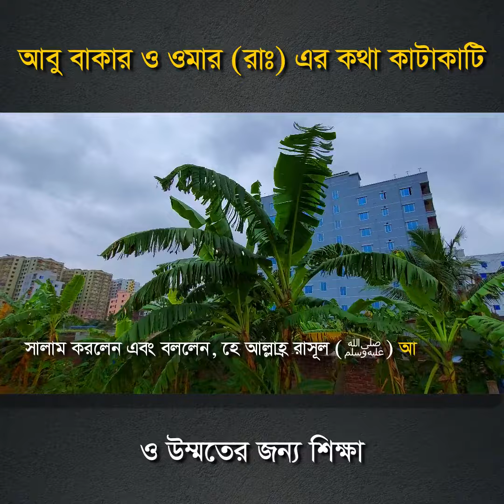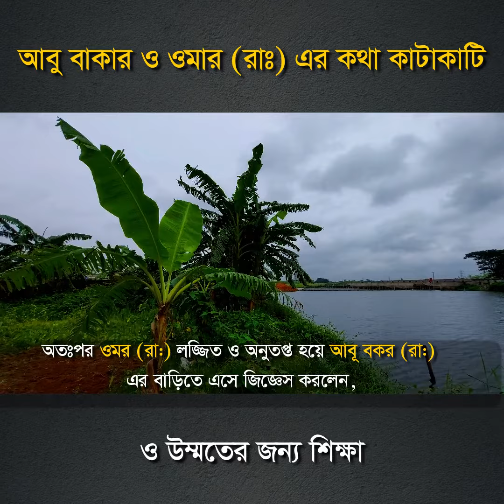আবু বকর এবং ওমর রাঃ এর কথা কাটাকাটি!! রেগে রাসূল সাঃ কি বলেছিলেন ??